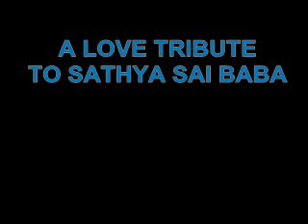TRIBUTE OF LOVE SHRI GANESHA DEVA -EMANUELE LASORELLA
UN DOLCISSIMO KIRTAN CANTATO E SUONATO CON L'ARMONIUM DA EMANUELE LASORELLA E CON L'ACCOMPAGNAMENTO DI FLAUTO E TABLA SUONATI DA LUCA LASORELLA E LUCA GANDARAJ CON DEVOZIONE E AMORE